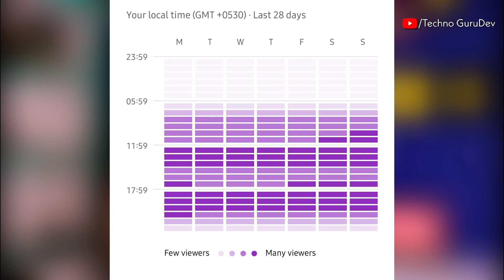Best Time To Upload Video On Youtube Channel 2021 || 100% Guarnatee Video Viral Hoga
Best Time To Upload Video On Youtube Channel 2021 || 100% Guarnatee Jyada Views Ayega

Dosto agar apke video par views nhi aa rhe hai to ek baar is video ko complete jarur dekhe uske baad video sahi time par dale apka views jyada aane lgega ummid hai video apko achhi lgegi so like and share jarur kare dhanyawad.

Your Queries-
youtube video upload time set
gaming video upload karne ka sahi tarika
best time to upload reels
shorts youtube video
youtube video upload time set malayalam
youtube video upload time tamil
best time for upload video on youtube malayalam

50 MM LENS
CAMERA TRIPOD
TRIPOD FOR MOBILE
GORILLA POD (Vlog)
RING LIGHT
LIGHT STAND
GREEN SCREEN